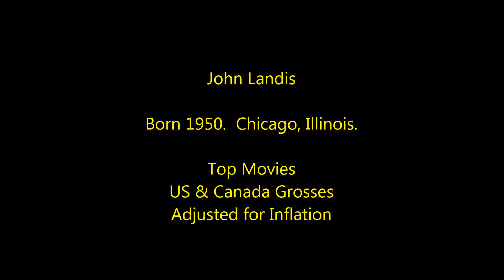John Landis - Highest Grossing Movies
A Box Office countdown to John Landis biggest grossing films.
Film Director.
US & Canada Grosses Adjusted for Inflation